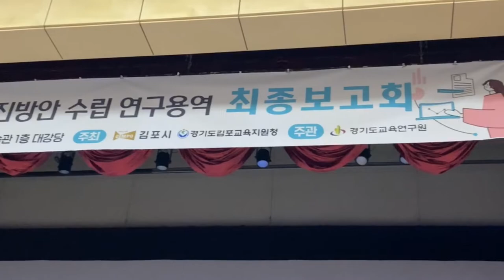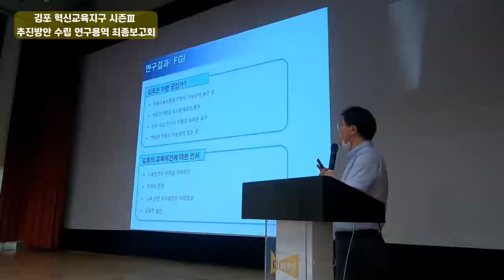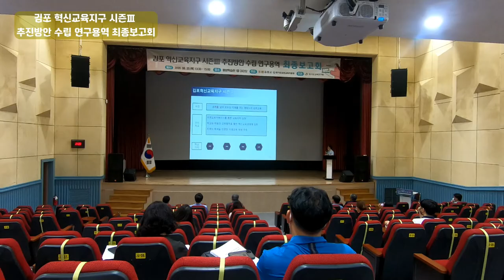김포 혁신교육지구 시즌Ⅲ 추진방안 수립 연구용역 최종보고회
지난 시즌Ⅰ, Ⅱ에 이어 김포 혁신지구 시즌Ⅲ추진을 앞두고
김포 혁신교육지구 시즌Ⅲ 추진방안 수립 연구용역 최종보고회가 진행되었습니다.

김포시의 현황과 그간 파악된 문제점들을 토대로 한
앞으로의 방향과 해결방안에 대한 발표를 듣고 질의하며
우리시 혁신교육지구의 청사진을 알아볼 수 있었는데요,

그 주요내용을 추려보았습니다. 함께보시죠~!

*위 영상은 코로나19 방역수칙을 모두 준수하여 촬영·제작되었습니다*
**위 영상은 김포시청 공보담당관 미디어팀에서 자체 제작한 영상입니다**